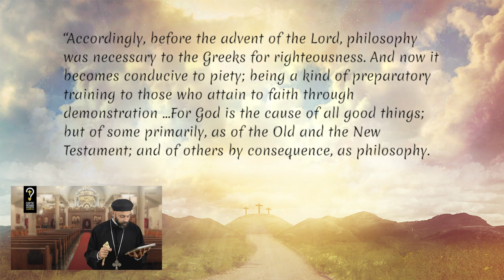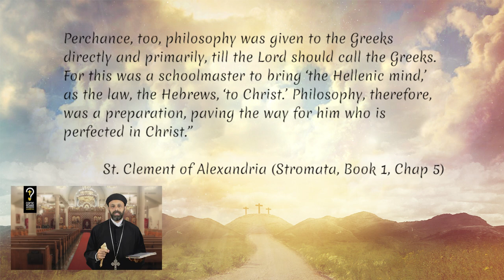How should a Christian approach SCIENCE? by Fr. Gabriel Wissa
How should a Christian approach SCIENCE?

How should a Christian approach science? Is science something a Christian should be uncomfortable with? Is it a threat against his or her faith? Also, do Orthodox Christians agree with the concept of blind faith? Did the Early Church live a blind Christianity? I believe that there is room for some realignment in our Christian approach to the scientific world and hopefully I can shed some light on this topic in this video.